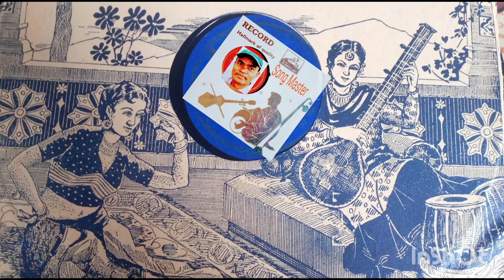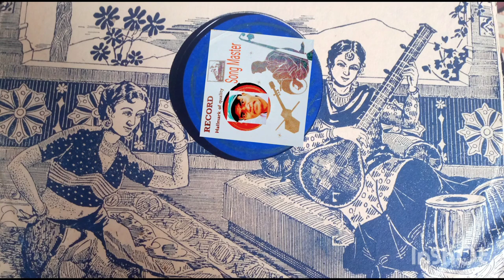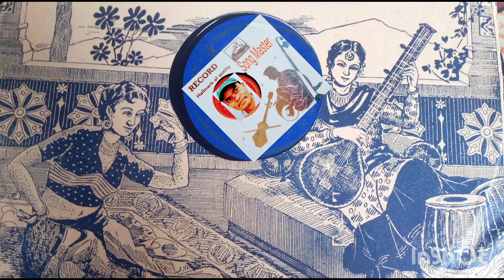Dil Nay Kaha Dil Say Meray Aa Sanam Pyar Karen PUKHRAZ PUPPU Film ILZAM